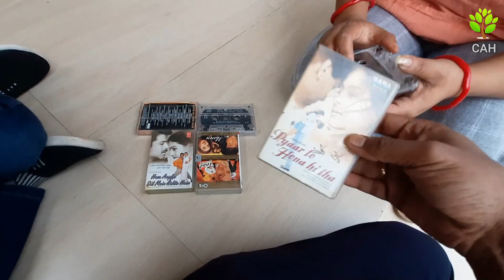৯০ দশকের অডিও ক্যাসেট, 90's Audio Cassettes (VLOG#7)